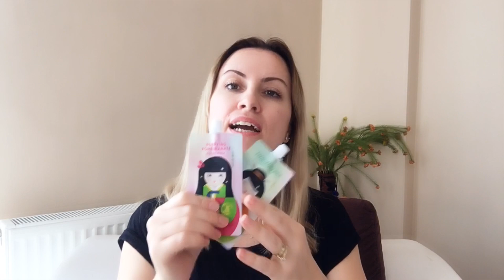Kore'nin Pirinçli Maskesini Denedim | Avon Kuru Şampuan İşe Yaradı Mı?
Herkese merhaba Avon Ürünlerinden Kore'nin Doğal özleriyle hazırlanmış pirinçli maskesini denedim ve ilk etkiyi sizlerle paylaştım. Avon Kuru Şampuanda gerçekten işe yarıyor mu? Saçların görünümünde ne kadar değişim sağlıyor hepsi videomda var. Umarım Faydalı Olur sizler içinde.

Videomu Beğendiyseniz Beğenmeyi Unutmayın Lütfen.

Herkese şimdiden çok TEŞEKKÜR EDERİM.